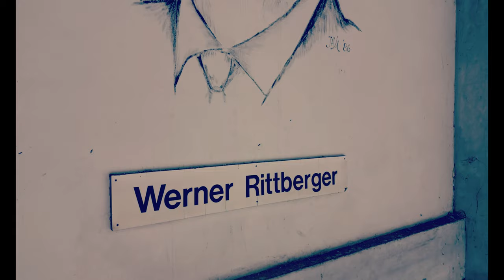Der letzte "RITT" - GoodBye Werner-Rittberger-Halle Krefeld